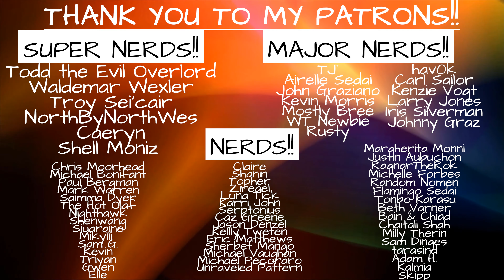Kindred on FX - Episode 2: Sabina- Reaction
Kindred, by Octavia Butler, is a masterpiece and has been adapted into a series on FX. Here is my reaction to Episode 2: Sabina